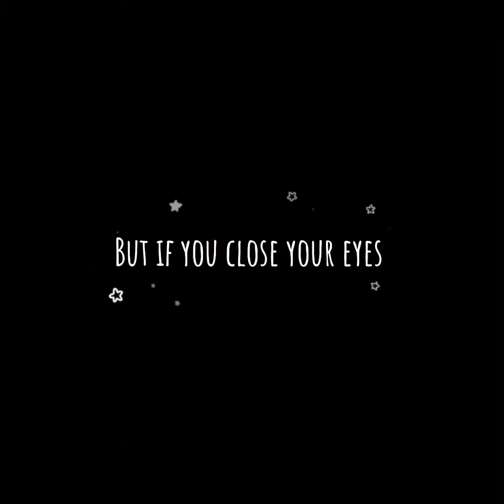Bsd wan edit